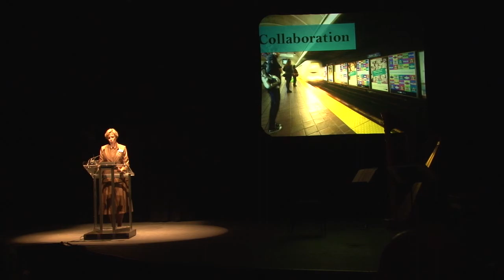Kathy Kinloch speaks at Sam Sullivan's May 2011 Public Salon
courtesy of AhornTV™ - a production of AbcoFilmCorp.